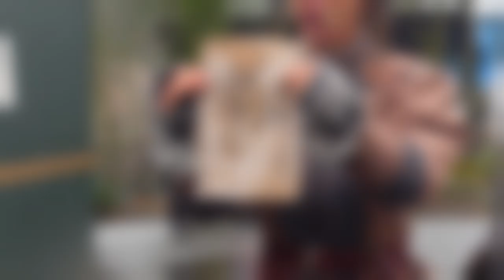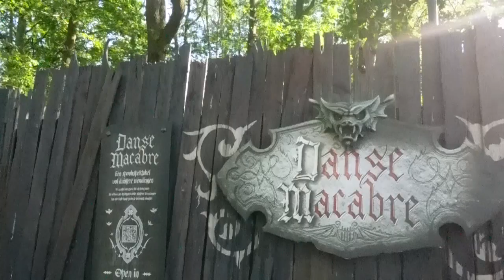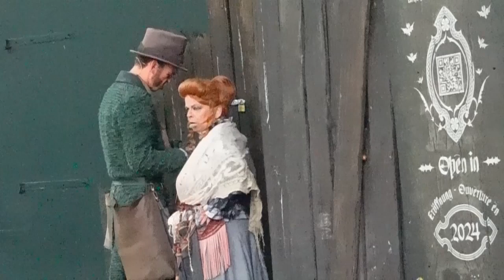Bouw Updatje Danse Macabre 29-09-24